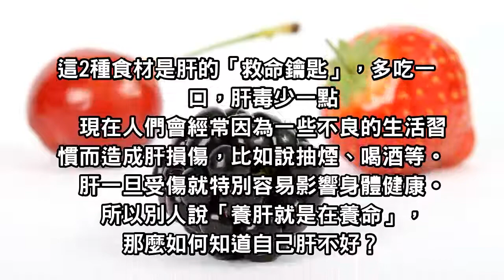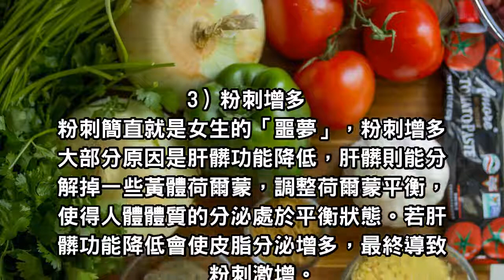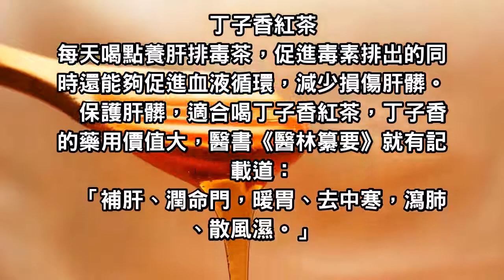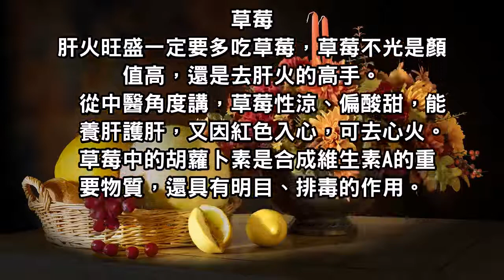這2種食材是肝的救命丹，肝不能沒有它們！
現在人們會經常因為一些不良的生活習慣而造成肝損傷，比如說抽煙、喝酒等。